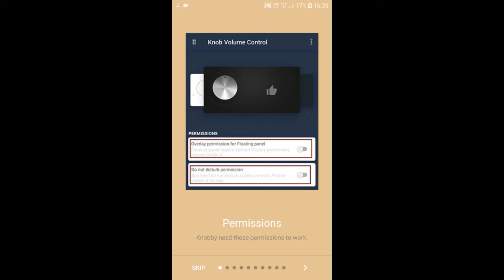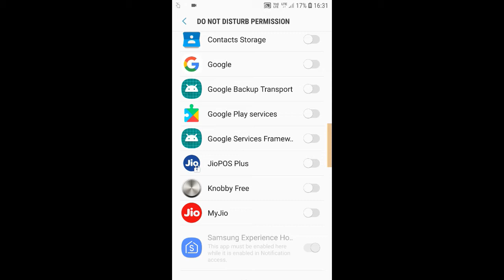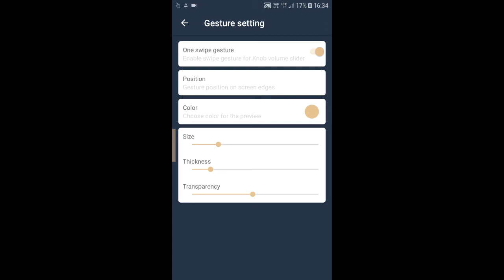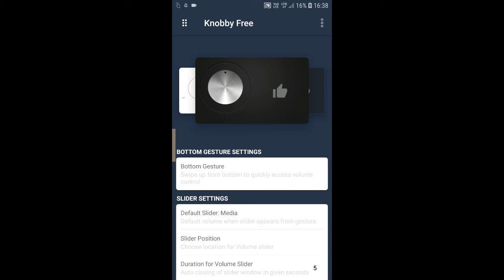How to Fix Volume Up And Down Button Not working Kannada | Kannada Tech Savari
ನಿಮ್ಮ ಫೋನ್ ನಲ್ಲಿರುವ Volume ಬಟನ್ ವರ್ಕ್ ಆಗ್ತಿಲ್ವಾ..?  ಹಾಗಾದರೆ ಈ ಟ್ರಿಕ್ಸ್ ಅನ್ನು Use ಮಾಡಿ...

ಈ ಯೂಟ್ಯೂಬ್ ಚಾನಲ್ ಕನ್ನಡದಲ್ಲಿ ಉಪಯುಕ್ತವಾದ ಕಂಪ್ಯೂಟರ್, ಮೊಬೈಲ್ ಟ್ರಿಕ್ಸ್  &  ಟಿಪ್ಸ್  ಮತ್ತು ಮಾಹಿತಿ ತಂತ್ರಜ್ಞಾನ
ವಿಡಿಯೋಗಳಿಗೆ ಸಂಬಂಧಪಟ್ಟದ್ದಾಗಿದೆ.
ಪ್ರತಿನಿತ್ಯ ಉಪಯುಕ್ತವಾದ ವಿಡಿಯೋಗಳು ಅಪ್ಲೋಡ್ ಆಗುತ್ತಿರುತ್ತದೆ.
ಲೈಕ್ ಮತ್ತು ಶೇರ್ ಮಾಡಿ ಹಾಗೂ ಸಬ್ಸ್ಕ್ರೈಬ್ ಮಾಡಲು ಮರೆಯದಿರಿ...